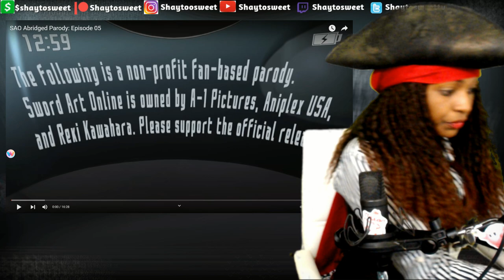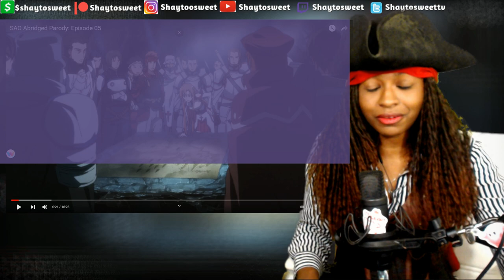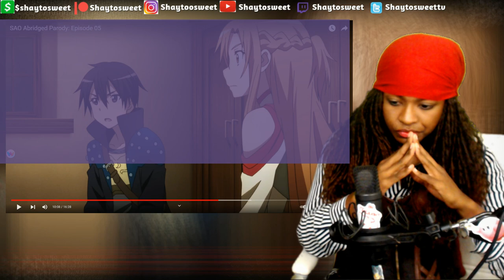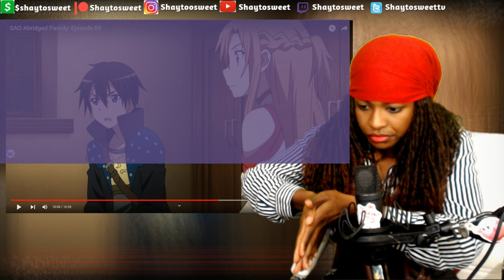SAO Abridged Parody: Episode 05 | Reaction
In today's Episode of Shaytosweet Reacts, I react to SAO Abridged Parody: Episode 05

💥SAO Abridged Parody: Episode 06 | Coming Soon

🍭TURN THEM NOTIFICATIONS ON abridged reaction